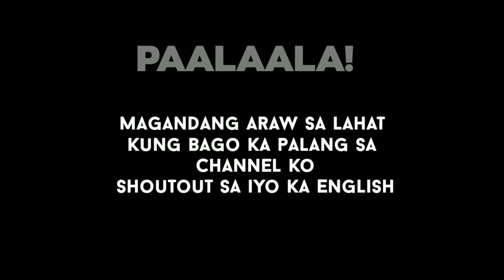Boy Tapang kaya mo ba to! | Crunchy Challenge | Mukbang food snacks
boytapang mukbang Bagong pagkakatuwaan mga ka English sana maenjoy nyu po..